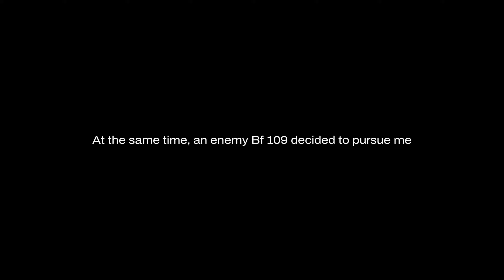Dodgeball | War Thunder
I had some leftover footage from when I was recording my last cinematic, so I put together this chase sequence that took place earlier in the match in which I was 'sprinting' with the P-51D-5 over Sicily. I'd just shot down an enemy AI plane, then a bandit in a Bf 109 F-4 decided to pursue me while I was RTB. By this point, they'd already made a few passes on me, so I knew they were determined to get me; thus, I was determined to make them work for it!

To the 109 pilot's credit, they did turn my elevator orange, and score hits on my wings, but I was still able to make it back to base after the pursuit ended. I know not whether my success is attributable to relative pilot skill, or simply sheer dumb luck.

P-51D-5 skin: N51KB Ain’t Misbehavin' by Aotea on WT Live, available